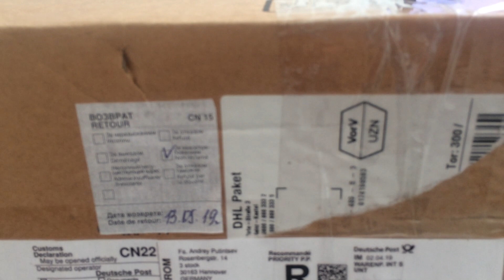Возврат посылки с Амазона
Оплатив покупку, люди почему-то не пришли за ней на почту. Посылка вернулась отправителю. Есть ли необходимость писать жалобы и названивать в техподдержку, если покупатель вовремя не забрал посылку? И ещё – повторная отправка посылки влечёт за собой дополнительные расходы по транспортировке, оплачивать которые должен невнимательный покупатель. Будьте внимательны к своим заказам.